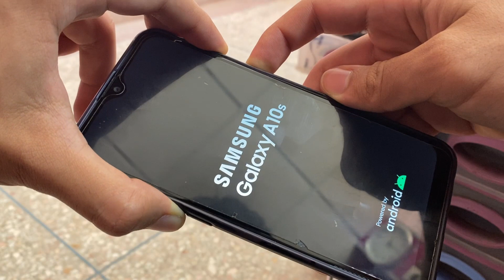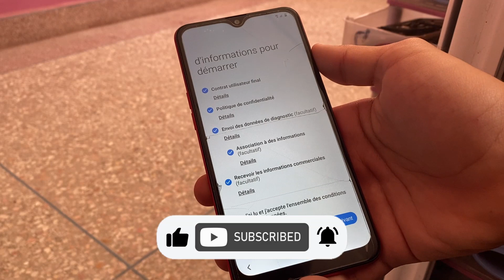Samsung Galaxy A10S Hard Reset (Without PC) 2024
How To Hard Reset Samsung A10s Remove Screen Lock
Samsung A10s Pattern
Samsung A10s Pin
Samsung A10s Finger
Samsung A10s Password At Your Home

a10 hard reset key
samsung a10 hard reset google account
qmobile a10 hard reset
we a10 hard reset,samsung a10s hard reset
samsung a10s hard reset hindi
samsung a107f network unlock
samsung a107f remove screen lock
samsung galaxy a10s hard reset
samsung a10s format
samsung a10s hard reset remove screen lock
samsung a107f format